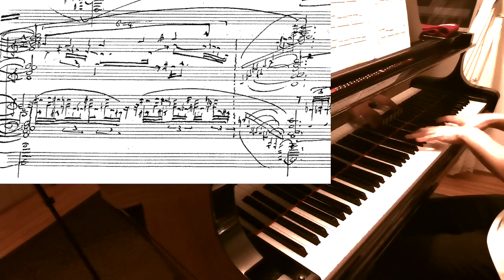The hardest piano passage I've ever played...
This is a small update for Variation XXVII ("The Garden of Iram") from Symphonic Variations, by Kaikhosru Shapurji Sorabji. Definitely far from the typical lyricism I've presented by him, but a welcome new listening experience. The more you hear it, the more the lusciousness of the harmonies stand out. It's nice to come back to this after recording "IX. Interludium B [Toccata]" from Opus Clavicembalisticum

At time of recording, Eric is a full-time software engineer working in Big Tech, graduated from the University of Waterloo, Computer Science major.